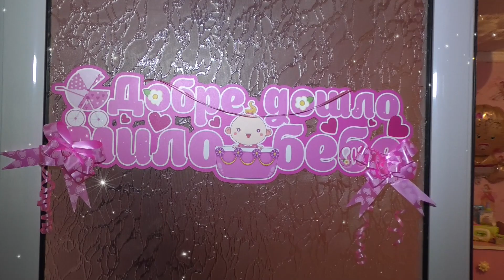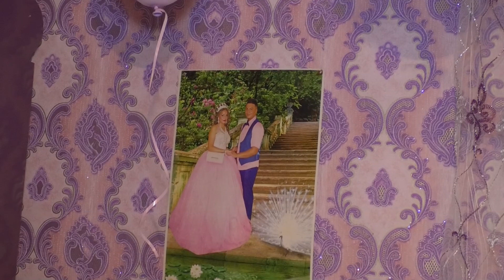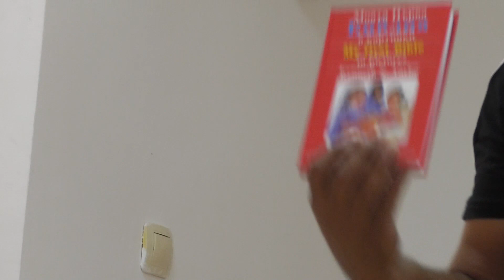исписването на принцеса петранка с самуилово 2019 г